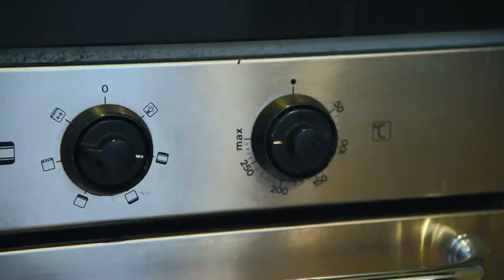I've made a pizza at home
I've made a video making a pizza at home. Editing and color grading using DaVinci Resolve.

Recipe for the dough:
- 250 g all-purpose flour.
- 25 g semolina.
- 5 g salt.
- 160 ml water.
- 19 g (half a cube) fresh yeast.
- 25 ml olive oil.
Proofing time: 2 hours (or over night in the fridge).